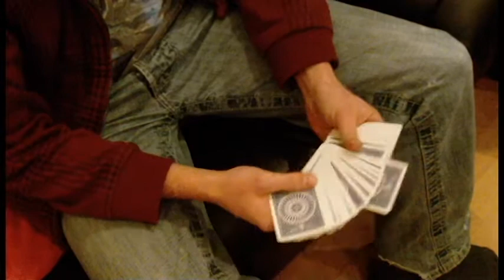Triumph effect by Guy Hollingworth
This is my performance of Guy Hollingworths "In The Hands" Triumph effect, which can be found in his book "Drawing Room Deceptions".